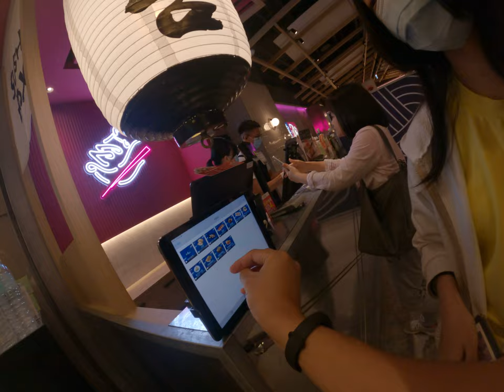去餐廳砸店砸店時間歡樂亂搞他們的門口的平板食物在哪裡亂看一些神奇的非法產地申請什麼食物的出口來源到底是在哪裡買一些食物的配方都不用看到挖出來這邊沒換了亂搞妹妹時間